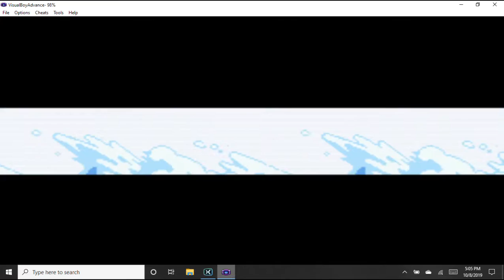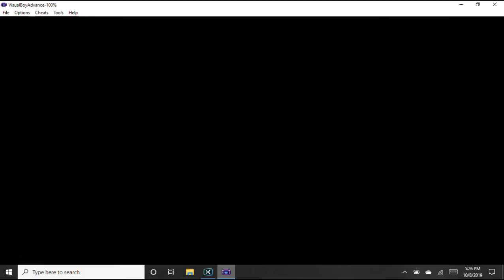Pokemon Leafgreen Randomizer Nuzlocke Game Boy Advance Gameplay Part 13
Here is part 13 of my Pokemon Leafgreen Randomizer Nuzlocke gameplay for the Game Boy Advance.  In the last part, we were able to successfully obtain our seventh gym badge at Cinnabar Island without losing any Pokemon! In this part, we will be heading to three of the Sevii Islands and hopefully capture the second Legendary bird Pokemon, Moltres (or will it be?).  Will we be able to make it there without losing a Pokemon? Well, you're going to have to watch to find out!